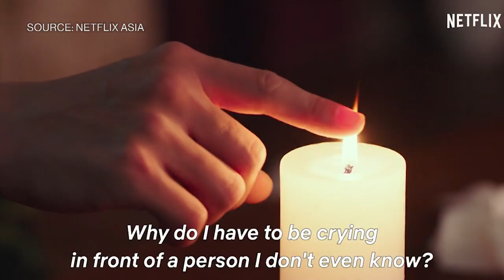CJ ENM Co-CEO on Appeal for Korean Content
CJ ENM Chief Global Officer and Co-CEO of America Steve Chung discusses the South Korean film industry making it's way into the US, says a lot of Korean content is universal. He also discusses future content, streaming, and the writers strike, in an interview with Romaine Bostick and Lucas Shaw in Los Angeles.